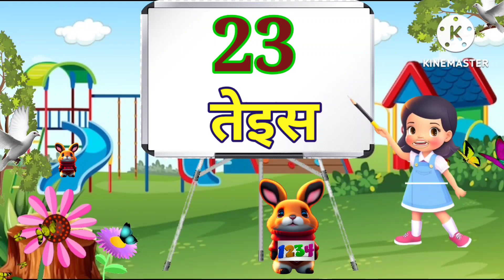हिंदी में गिनती 1 से 100 । Hindi counting 1to100 .1234 ginti /गिनती एक से सौ तक हिंदी में ।@ bgs1994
हिंदी में गिनती 1 से 100 । Hindi counting 1 to 100 . ginti गिनती एक से सौ तक हिंदी में ।
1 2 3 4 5 ginti

Ek se sau Tak ginti Hindi mein / 1 se 100 Hindi

Counting 1 to 100, Numbers from 1 to 100, Counting Numbers 1234

1.1 se 100 Hindi mein padhe
2.1 से 100 तक गिनती 1 से 100 तक गिनती हिंदी में

3.ginti 1 se 100 tak
4.1 से 100 तक हिंदी में गिनती
5.1 to 100 counting in hindi
6.hindi counting 1 to 100
7. ginti ginti in hindi hindi mein  1 to 100
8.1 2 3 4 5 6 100 तक गिनती

counting from 1 to 100 in Hindi:

1 - एक (ek)  2 - दो (do)
3 - तीन (teen) 4 - चार (char)
5 - पांच (paanch) 6 - छह (chhah) 7 - सात (saat) 8 - आठ (aath) 9 - नौ (nau) 10 - दस (das)

11 - ग्यारह (gyaarah) 12 - बारह (barah) 13 - तेरह (terah) 14 - चौदह (chaudah) 15 - पंद्रह (pandrah) 16 - सोलह (solah) 17 - सत्रह (satrah) 18 - अठारह (atharah) 19 - उन्नीस (unnis) 20 - बीस (bees)

21 - इक्कीस (ikkees) 22 - बाईस (baais) 23 - तेइस (teis) 24 - चौबीस (chaubees) 25 - पच्चीस (pachchees) 26 - छब्बीस (chhabbees) 27 - सताइस (satais) 28 - अट्ठाइस (attahais) 29 - उनतीस (unatis) 30 - तीस (tees)

31 - इकतीस (ikatis) 32 - बत्तीस (battis) 33 - तैंतीसuk (taintis) 34 - चौंतीस (chautis) 35 - प
तीस (paintis) 36 - छत्तीस (chhattis) 37 - सैंतीस (saintis) 38 - अड़तीस (adhattis) 39 - उनतालीस (untalis) 40 - चालीस (chaalis)

41 - इकतालीस (ikatalis) 42 - बयालीस (bayalis) 43 - तैंतालीस (taintalis) 44 - चौवालीस (chaualis) 45 - पैंतालीस (paintalis) 46 - छयालीस (chhayalis) 47 - सैंतालीस (saintalis) 48 - अड़तालीस (adhattalis) 49 - उनचास (unchaas) 50 - पचास (pachas)